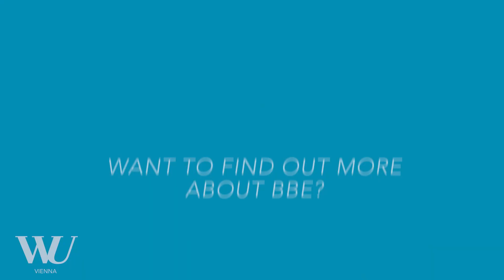Introducing Business & Economics - Bachelor's Programs at WU Vienna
Gain a global perspective

The BBE (Business & Economics) program provides students with a solid business education with an international perspective, and puts economic challenges, social developments, and future trends in a global context, so you can learn to understand and shape international business activities.

Study with peers from around the world and prepare yourself for an international career.

Die Programmsprache ist Englisch.